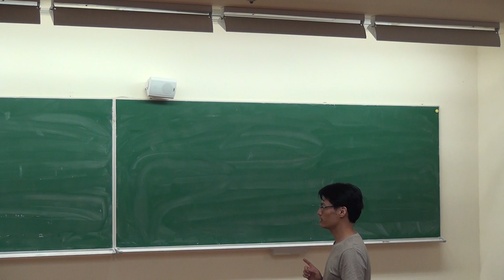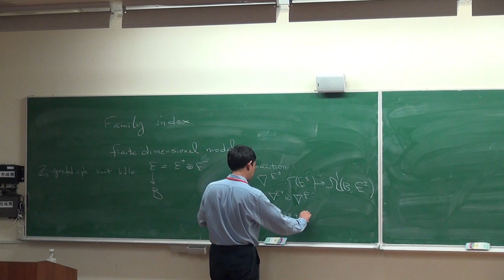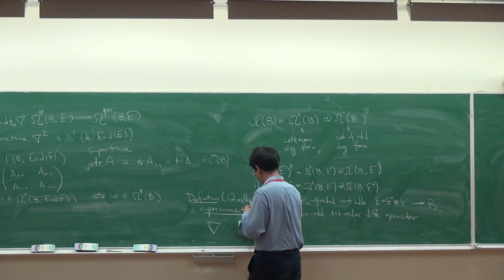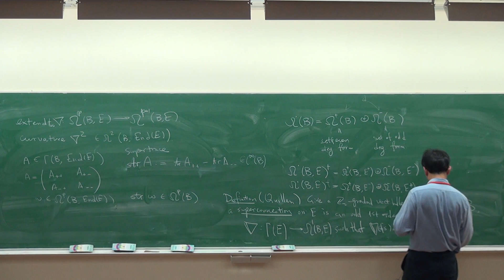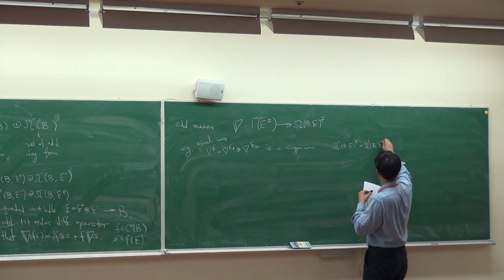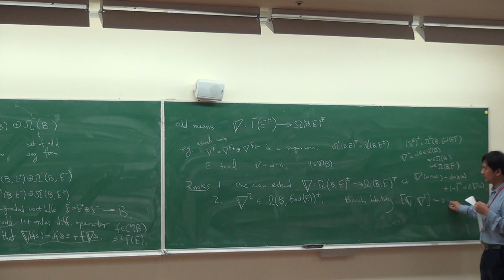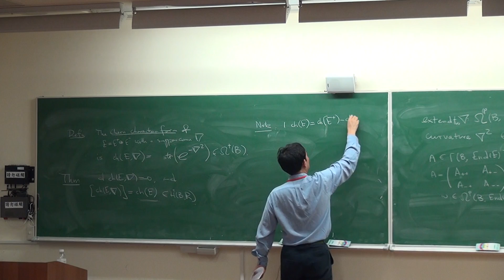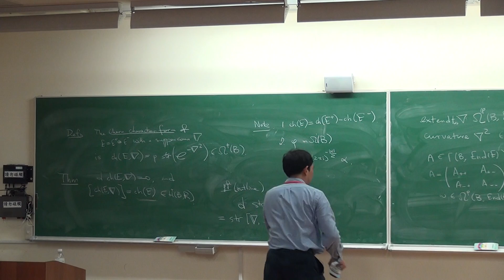Siye Wu, Family index theorems and anomalies I Part I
2014/8/4~2014/8/8
「數學與物理中的指標定理 」暑期研習營